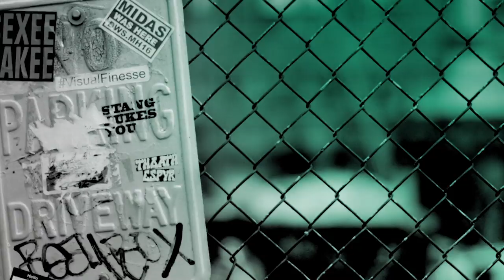Ilana Levine Gets Into Her Podcast, "Little Known Facts"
"Little Known Facts" is a weekly podcast hosted by stage and film actress Ilana Levine. With over 150 interviews to date with today’s most successful artists, Levine engages her celebrity guests in intimate conversations  that are hilarious, vulnerable, revealing and inspiring.